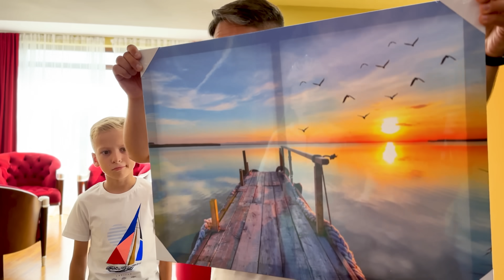🧜🏻‍♀️ Trăim ca SIRENELE 🧜🏻 24 ore ⏰ Episodul 1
24 de ore trăim ca sirenele. Challenge: mami și Melissa Melimi au devenit sirene pentru toată ziua, facem machiaj de sirenă. Fetele s-au transformat în sirene. Episodul 1

⚠️ ATTENTION! ⚠️

⚠️ ATENȚIE! ⚠️